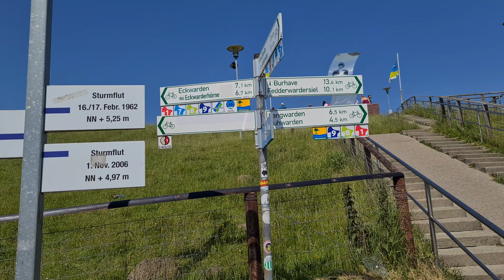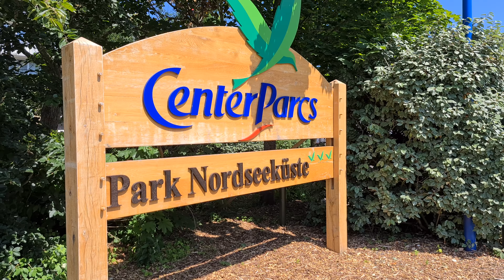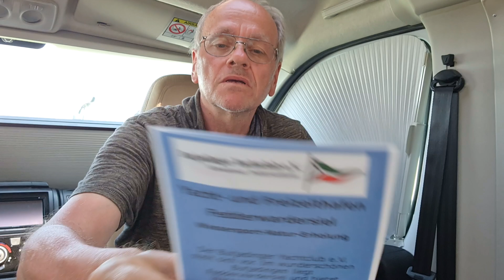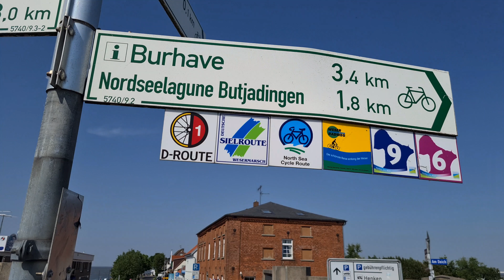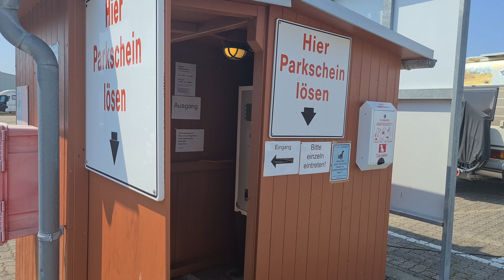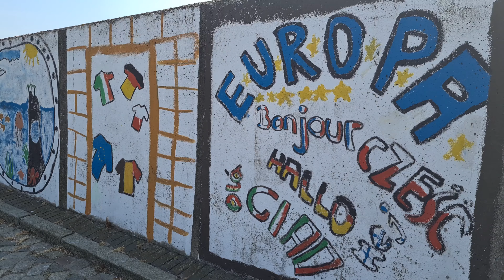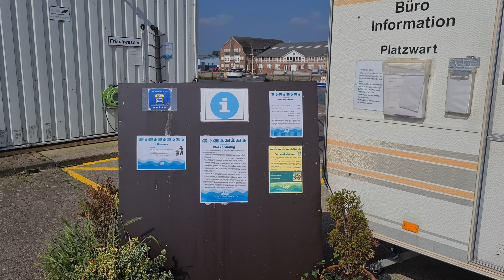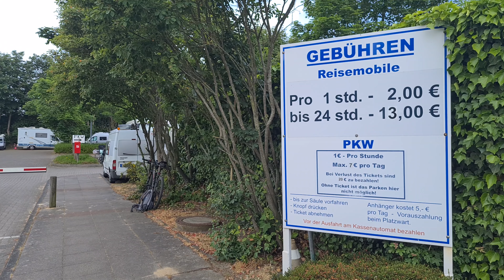#8 Von Dangast über Fedderwardersiel nach Cuxhaven mit Stellplätzen. Entlang der Nordseeküste.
Weiter geht es von Dangast nach Fedderwardersiel und Cuxhaven, wo ich auf der "Platte" stehe. Auch andere Stellplätze  und die Umgebung schaue ich mir an.